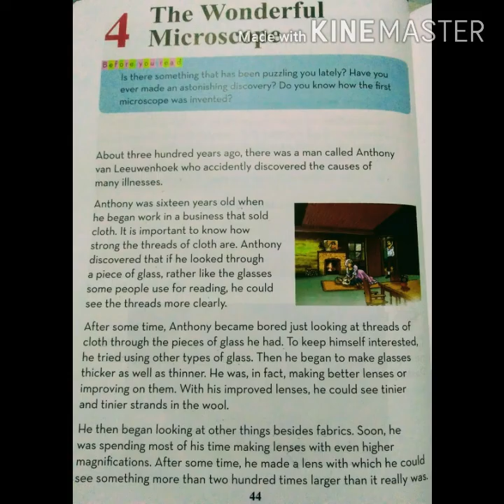Active English -v unit # 4 (part 2)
this is link of 1st part ,
must watch.